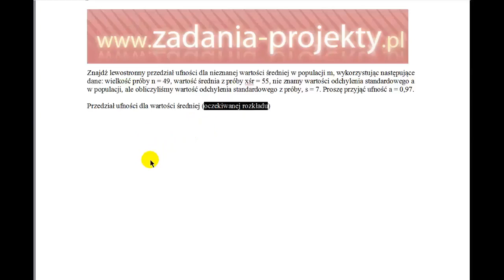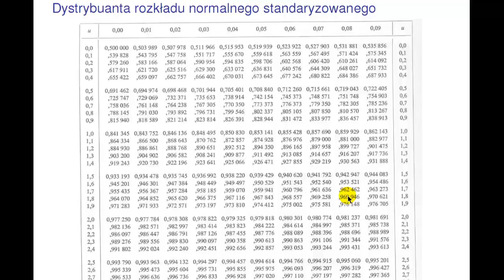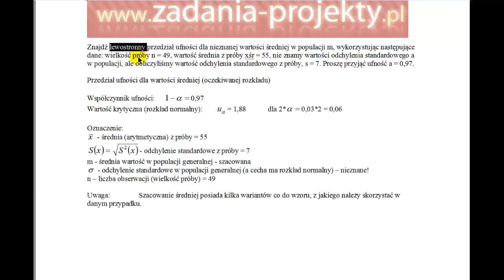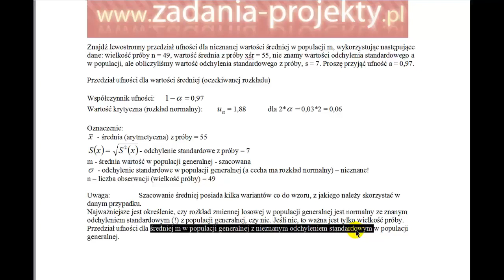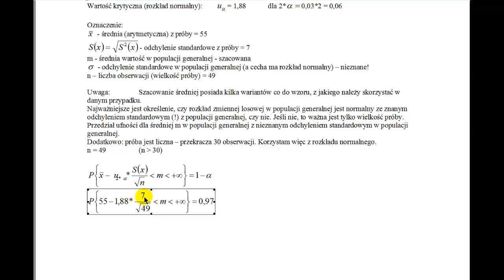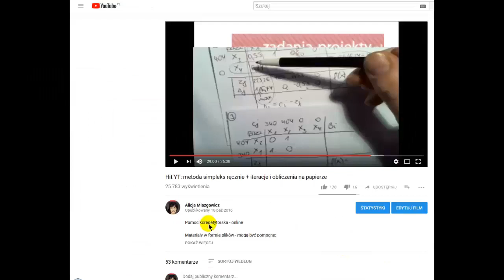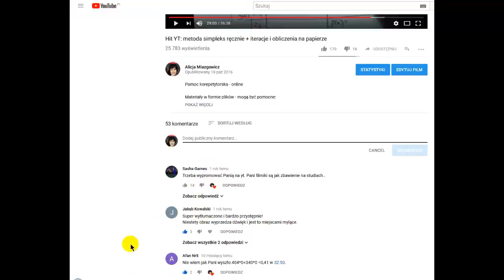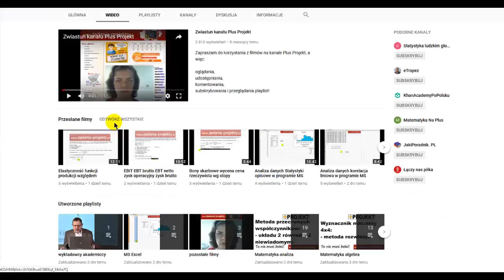Estymacja - przedział ufności dla wartości średniej przy dużej próbie - lewostronny